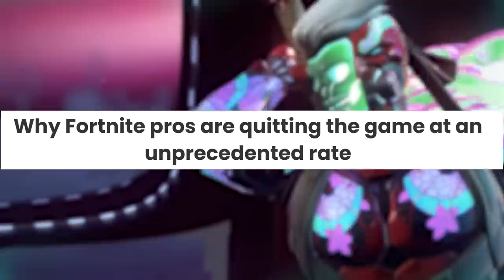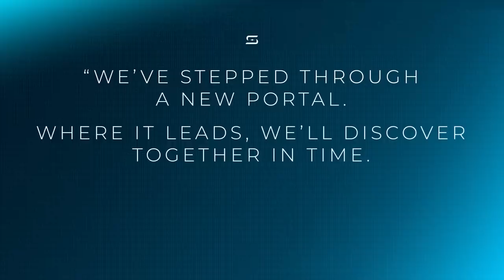DEAD GAMES... Can They Be Saved?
Today we look into the most overstated comment in gaming history... Dead Game. What games will disappear this year and which will prosper. From Fortnite to Overwatch, from Fall Guys to Mulitversus.